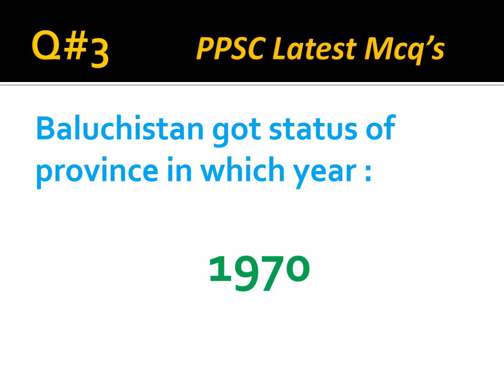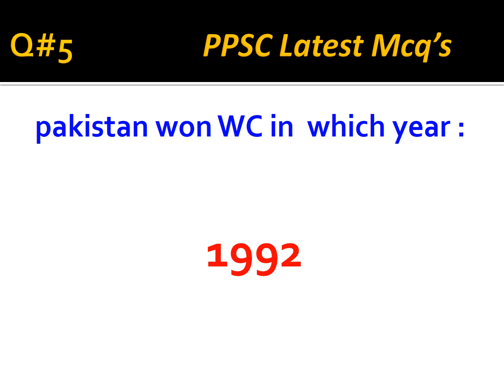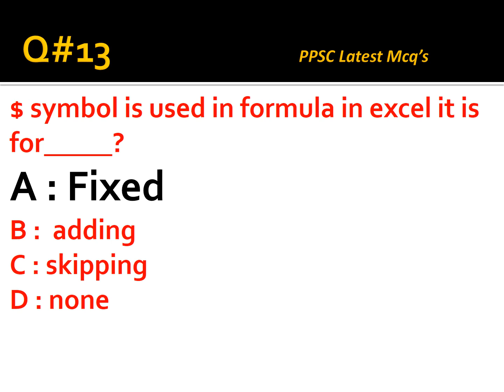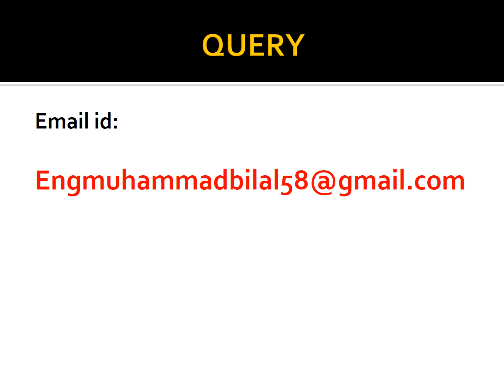STATISTICAL OFFICER (BS-17) PAPER | CASE No. 30G2021 | 13-03-2022 | 20 Mcq's GK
STATISTICAL OFFICER (BS-17) PAPER | CASE No. 30G2021 | 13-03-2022 | Engr.Bilal

WAContact: 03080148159  (NO DIRECT CALL) (Text with Your name and where are you from?)